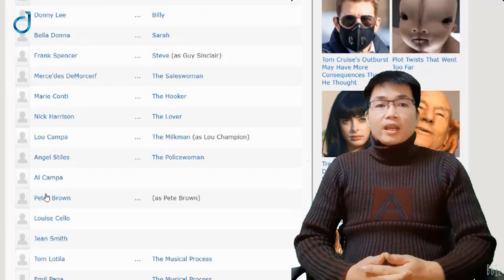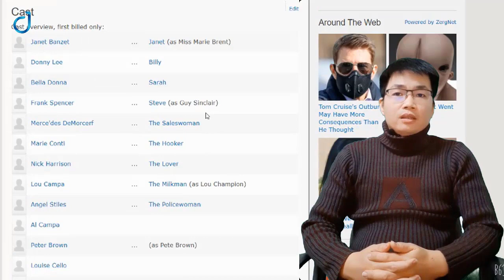Mini-Skirt Love (1967) || Do Jin Reviews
Do Jin reviews ” Mini-Skirt Love (1967)”, Janet Banzet, Donny Lee, Bella Donna. Directed by Lou Campa.